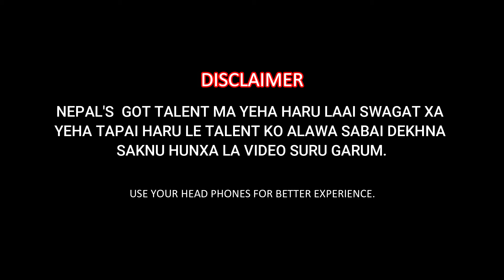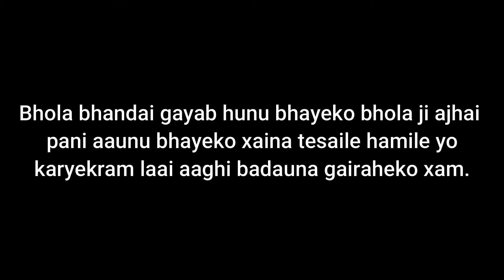NEPAL'S GOT TALENT || NEW NEPALI COMEDY || TripleVerse Nepal || TVN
Welcome to Nepal's Got Talent, Where you can see of that types of talent which you haven't see yet.

▬▬▬▬▬▬▬▬▬▬▬ Video Credits ▬▬▬▬▬▬▬▬▬▬▬

Script : Pradip Dhakal
Editing & Thumbnail : Pradip , Bibek , Anil

▬▬▬▬▬▬▬▬▬▬▬ Frictional Characters ▬▬▬▬▬▬▬▬▬▬▬
🔷CHARACTERS :
Original by their name..